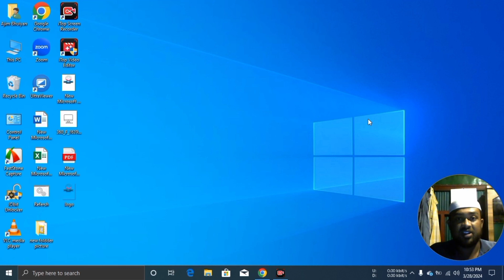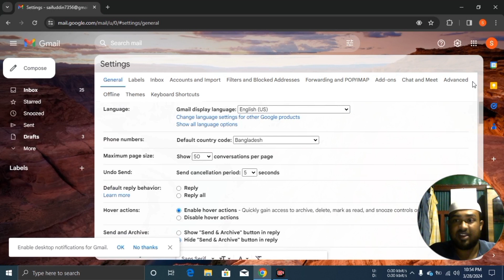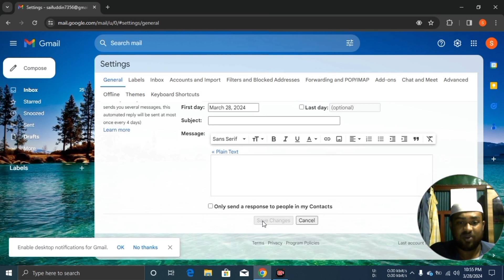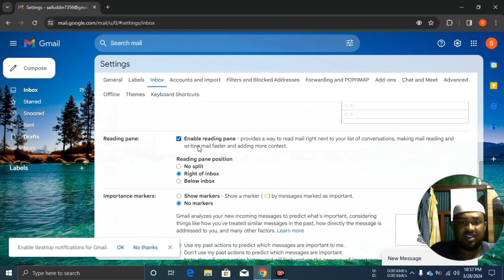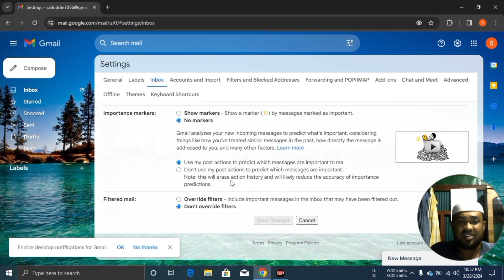Gmail update 3 tips most important